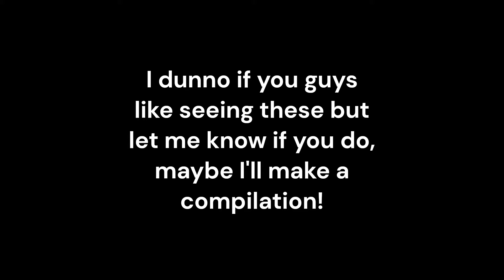When Modding Goes Horribly Wrong | NIGHTMARE FUEL | Baldur's Gate 3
Sometimes when I'm swapping models in game things get REALLY CURSED